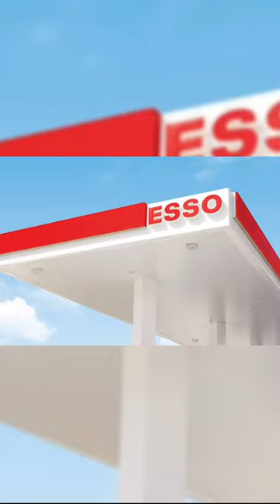マラカスたぬき (mexican Raccoon)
作ってくれた方
エンディングのあのたぬきを書いてくださった方がご厚意で作ってくれましたのでここに
柚の木さん
精度が高すぎる…